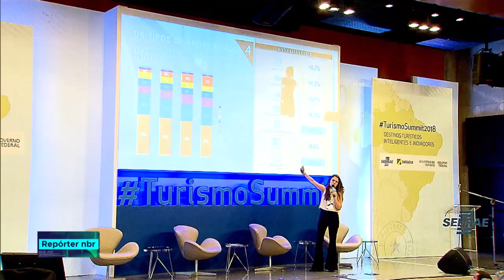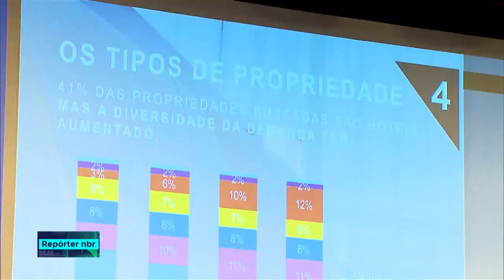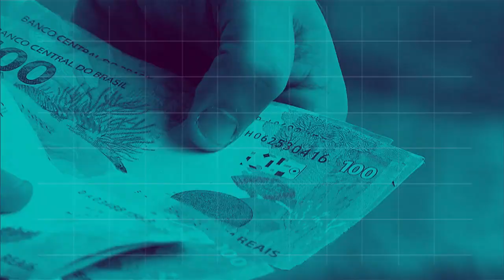BOLETIM REPÓRTER NBR 18h - 4 de setembro de 2018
REPÓRTER NBR 18h - 04.09.18: Está sendo realizada hoje mais uma etapa do processo de interiorização dos imigrantes que estão em Roraima para outros estados do Brasil. E mais: Seminário em Brasília discute novas alternativas aliadas à tecnologia para incentivar o crescimento do turismo no país.